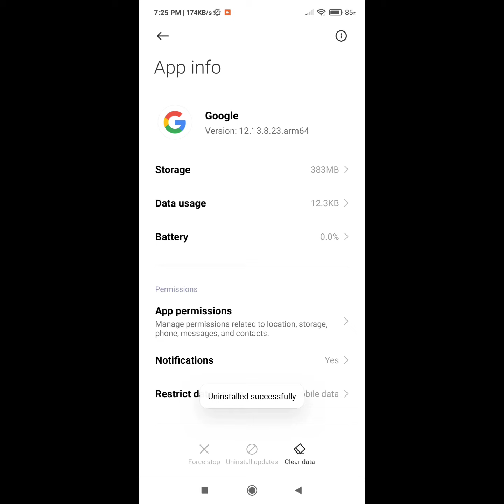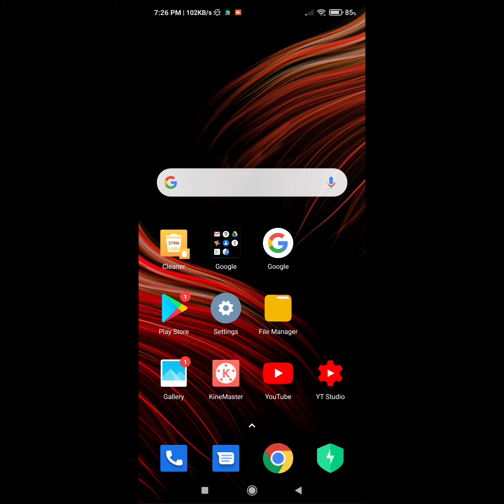how to fix google keeps stopping redmi note 9 , 9 pro max